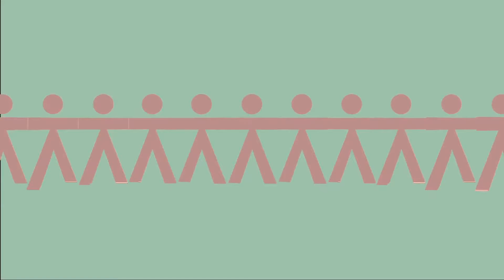INCLUSAO EM FOCO - SÃO JOÃO - PRIMEIRO BLOCO